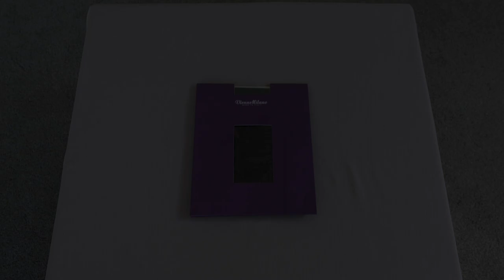VienneMilano CLAUDIA Matte thigh-highs (Unbox)